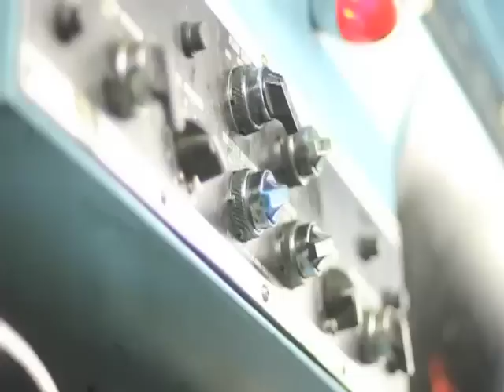El piscinazo de Pedro Sabat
Tras conocerse los nuevos resultados del recuento de votos en las mesas en Ñuñoa Pedro Sabat se dio por ganador por sobre Maya Fernández y revivió su clásico piscinazo